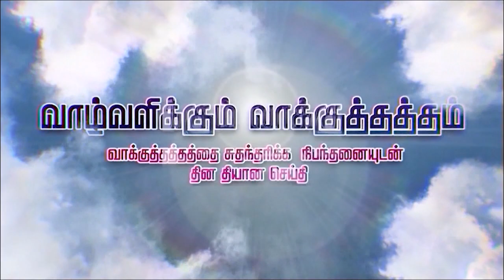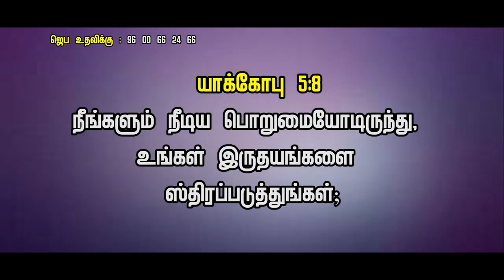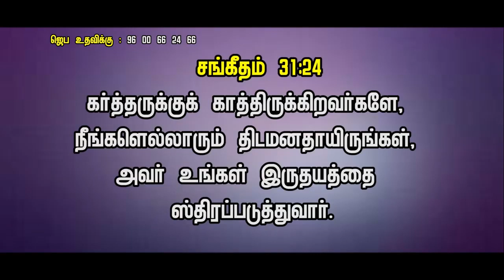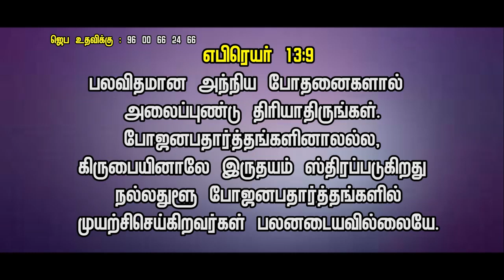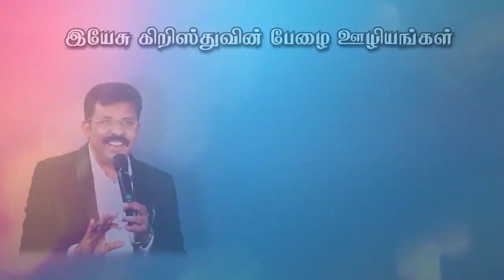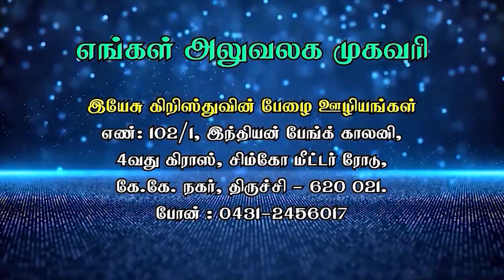கர்த்தர் உங்களை ஸ்திரப்படுத்துவார்